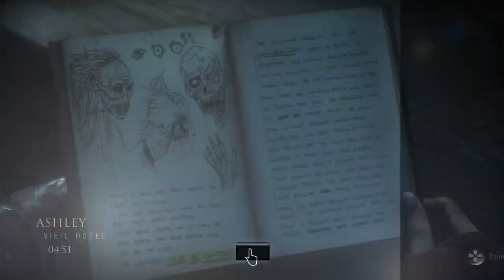Until Dawn épisode 11 Révélation